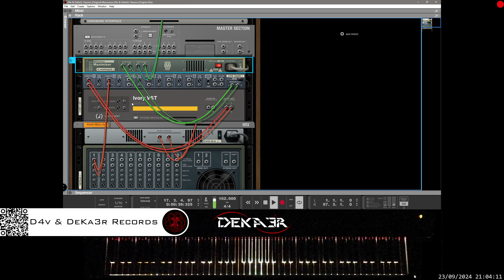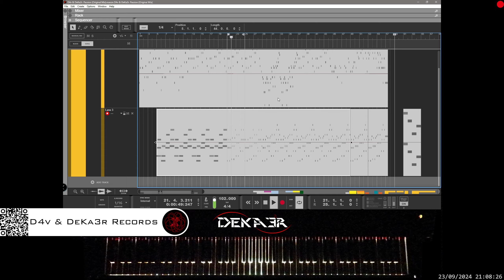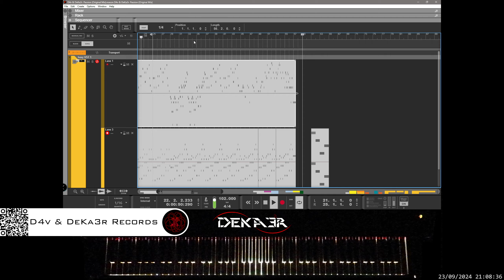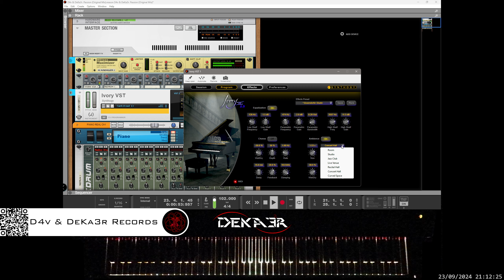🔴 irl 🎹 PASSION - MÚSICA • PIANO MUSIC • PRODUCER • COMPOSER